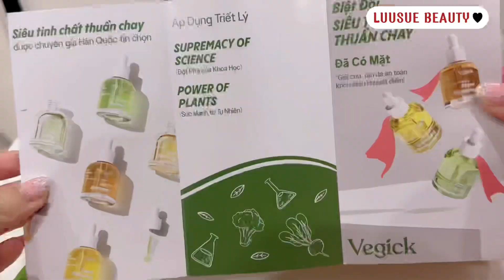Chu trình dưỡng da bằng trái cây 14 ngày sẽ ra sao?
Hello Xin chào mọi người đến với kênh Luusue Beauty của Xuân

Tên thật của mình là : Lưu Thanh Xuân
Và là cô gái đam mê làm đẹp - rất hứng thú khi chia sẻ chuyện làm đẹp. Có câu hỏi gì hay thắc mắc cứ liên lạc với mình nhé ! Mình dùng những Mạng Xã Hội sau:

Love yew all , ❤️